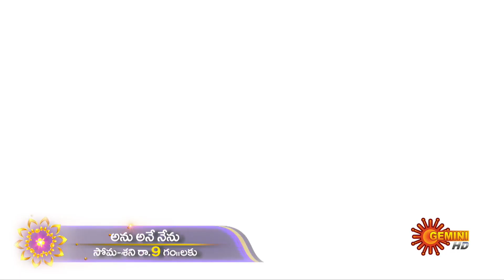Anu Ane Nenu - Promo | 14 October 2023 | Telugu Serial | Gemini TV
Watch the latest promo of the New Telugu Serial Anu Ane Nenu that airs on Gemini TV.

By fate, an ambitious village girl Anu Ane Nenu and Karthik, are forced into an arranged marriage, while the latter ties the knot with Anu, the love of his life. Trapped in the shackles of a loveless marriage, watch how Anu Ane Nenu embraces the overwhelming odds of life with resilience while striving to achieve her IAS dream